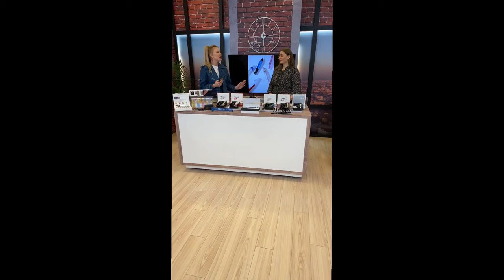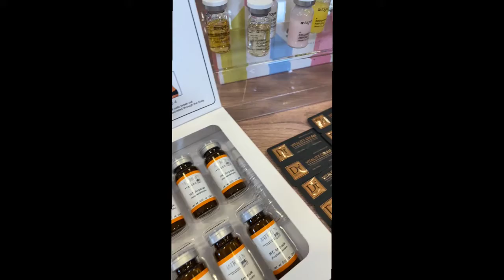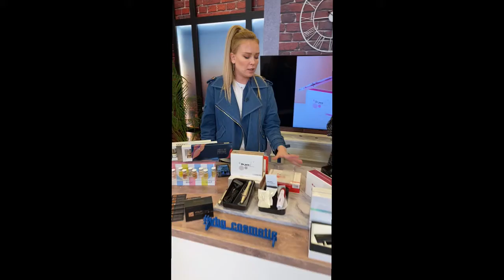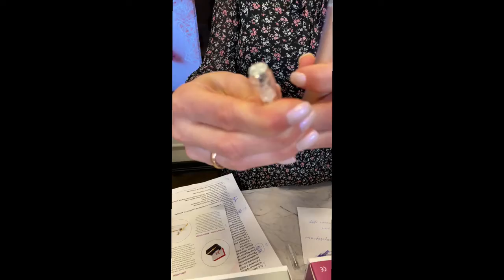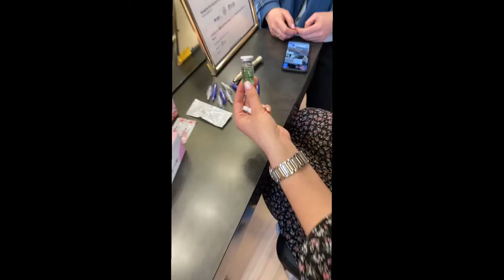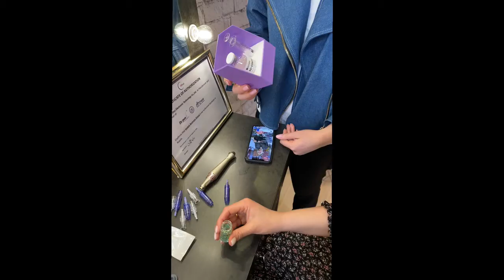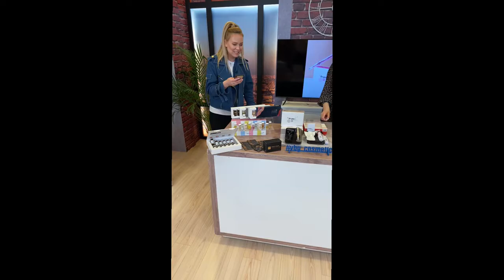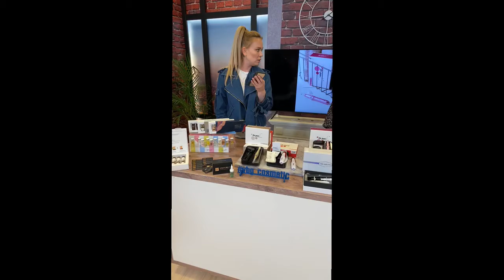Dr pen 🖊 Презентация марки и её модельного ряда дермапен Запись Прямого эфира Озон Лайф 03.06.21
Недавно наша компания VBG-Cosmetic.ru побывала в гостях у маркетплейса Озон и провела презентацию бренда Dr.pen. В ходе прямого эфира, записью которого мы рады поделиться, можно было увидеть вживую актуальные модели оригинальных аппаратов для фракционной мезотерапии - дермапен, задать вопросы по их применению, посмотреть аппарат в действии.

В скором времени в таком формате мы планируем рассказать побольше и о других марках, представленных в нашем интернет-магазине. Заходите на Ozon в раздел Life и следите за анонсами предстоящих эфиров, во время проведения которых можно помимо всего воспользоваться хорошей скидкой на товары из обзора!